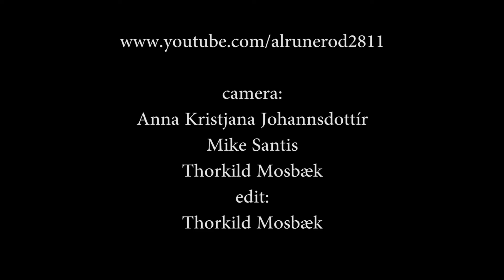Nibe Sammenspilsorkester - Hot Stuff (2012)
Lyd: Søren Møller Nielsen - Lys: Remi Thomas Jensen - Aalborg Kulturskoles bandaften på Studenterhuset i Aalborg - 8. maj 2012